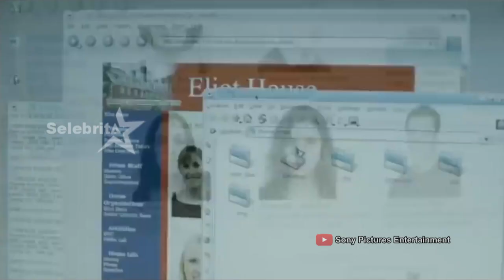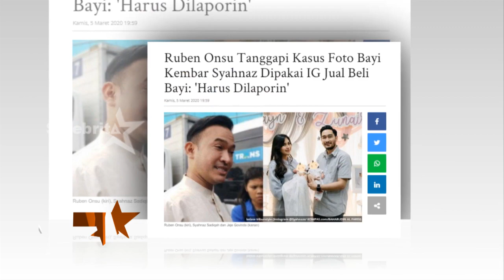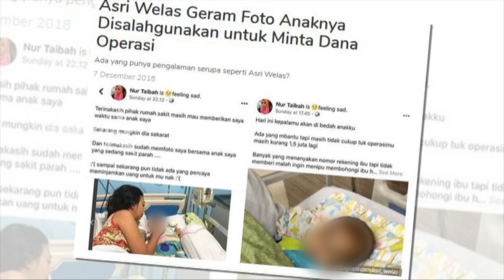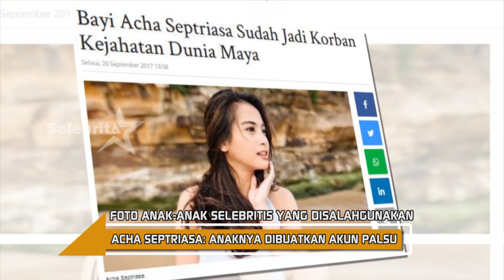Kompilasi Anak Selebritis Pernah Jadi Korban Oknum Jual Beli Anak | Selebrita Siang 6 Maret 2020